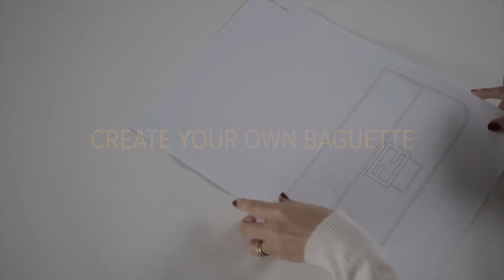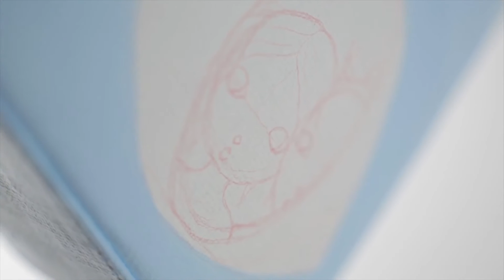Fendi Baguette paint your own bag by Nina Pandolfo